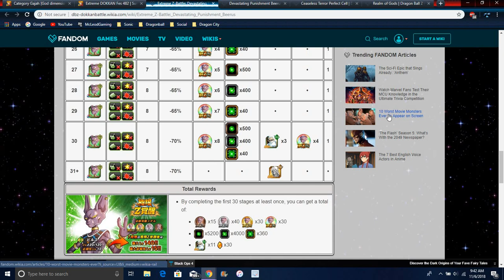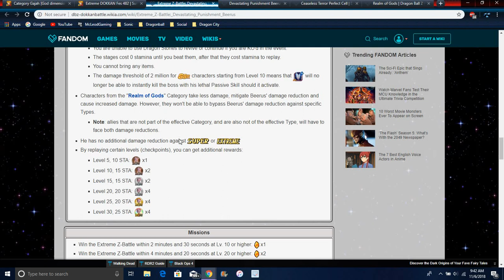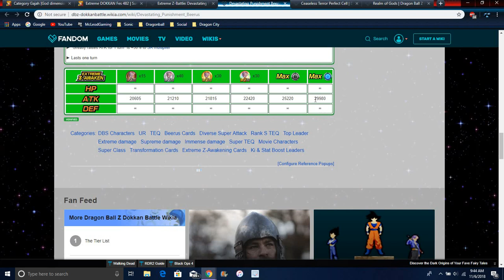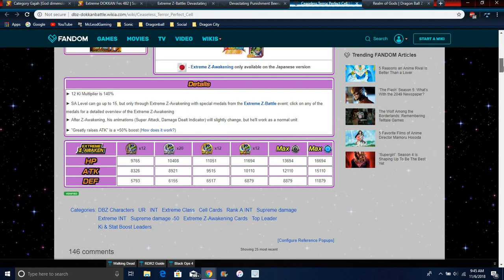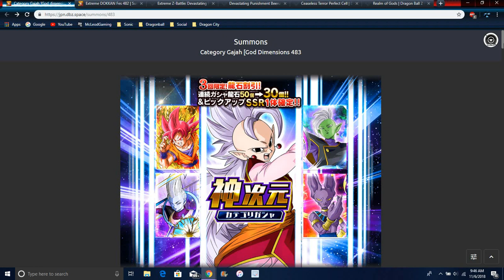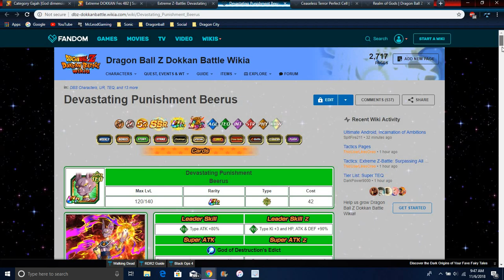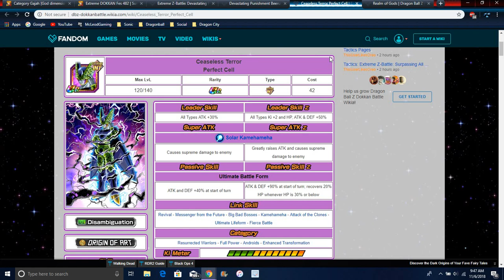All TEQ Beerus EZA & INT Cell EZA All Info Details Weakness Summons DBZ Dokkan Battle